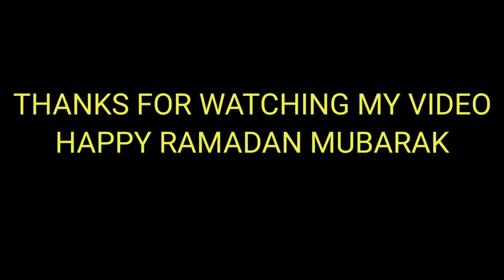RAMADAN VLOG কি কি আয়োজন কৰিলো???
RAMADAN MUBARAK